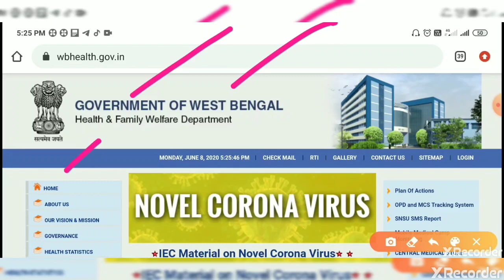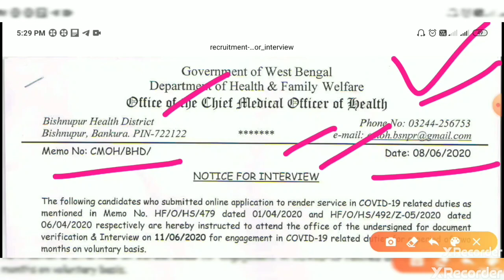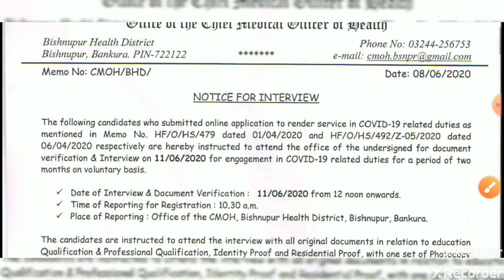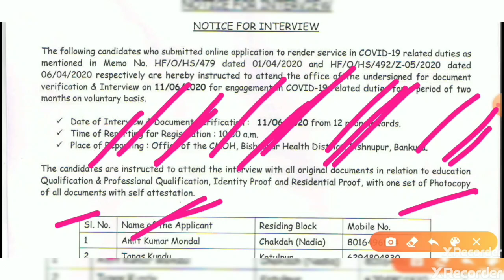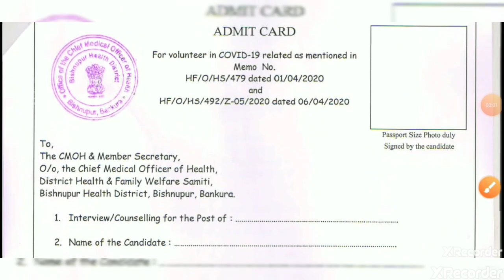রাজ্যে নতুন ভলেন্টিয়ার নিয়োগের জন্য ইন্টারভিউ লিস্ট প্রকাশিত হল। লিস্ট দেখুন volunteers interview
West Bengal volunteers job interview list notice